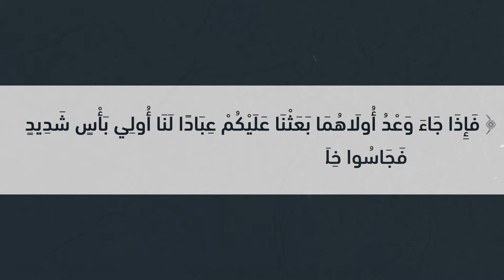مشروع "عبادا لنا" _ فاصل تعريفي